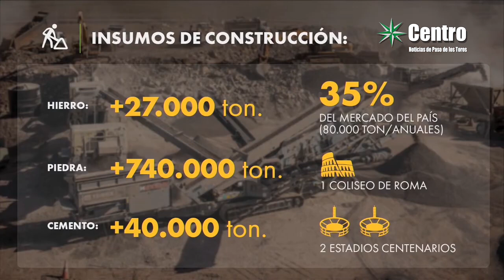UPM avances de la obra junio 2021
UPM realizó sesión informativa donde actualizó avances de la mega obra que realiza en el centro del país.